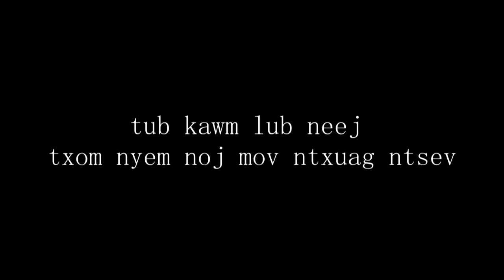ntsis thoj- tub kawm txom nyem